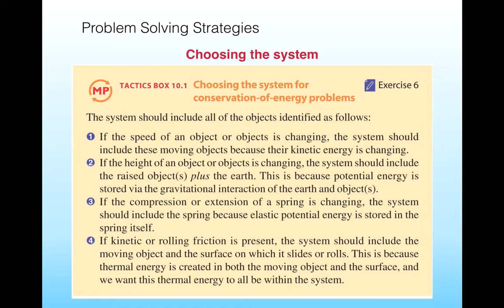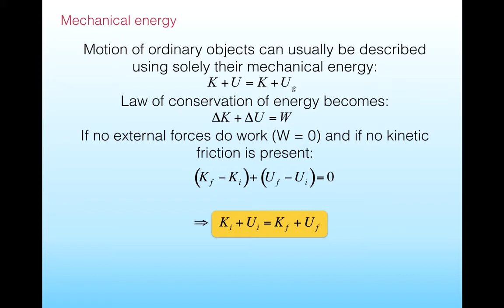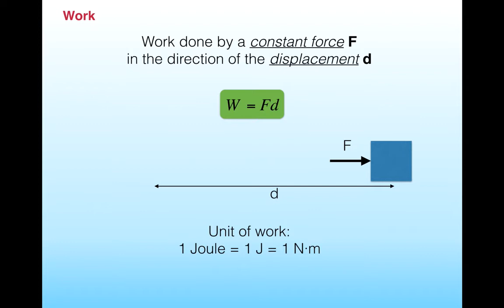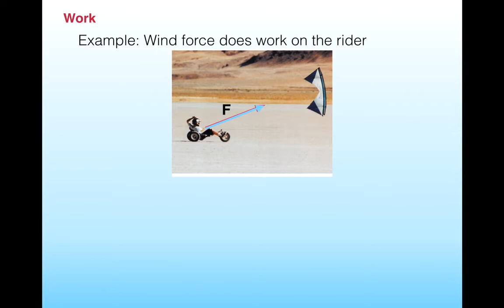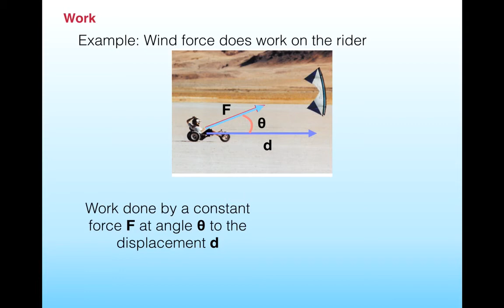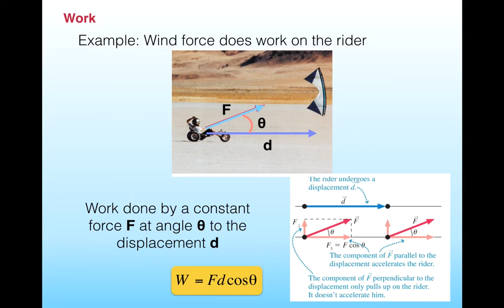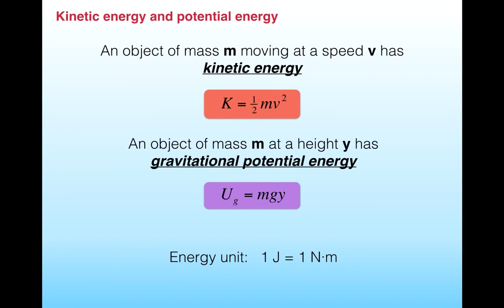Day15-energy-pt4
Kinetic and Potential Energy